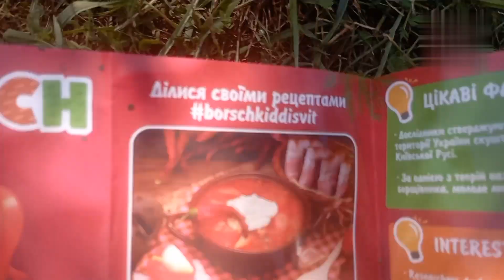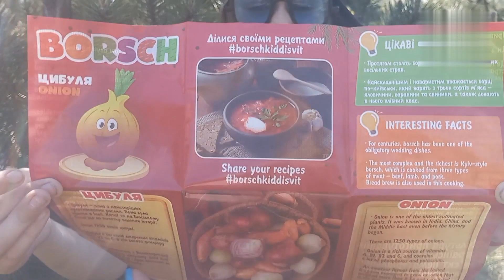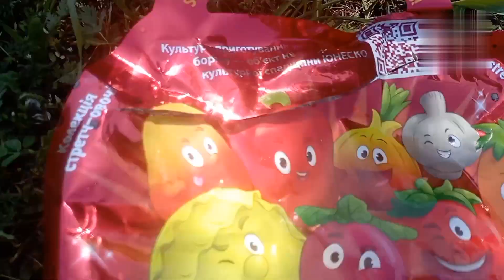НОВИНКА 🔥 Новые Стретч игрушки BORSCH 🌞 Крутые овощи 🌶️🍅🥦🫑🧅🧄 играю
🔥🌞💫🌶️👣😂🏂🤸 Нашли новинку! Открываем новые стретч - игрушки!!! Крутые овощи! Собираем и варим борщ!